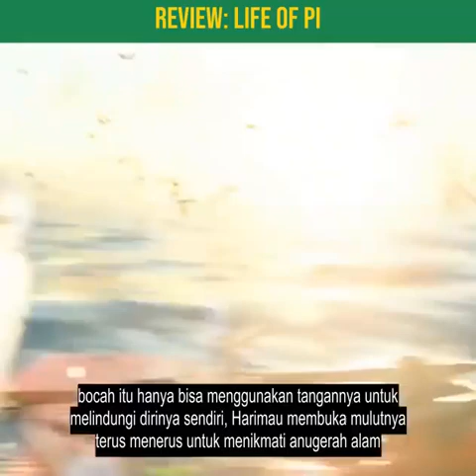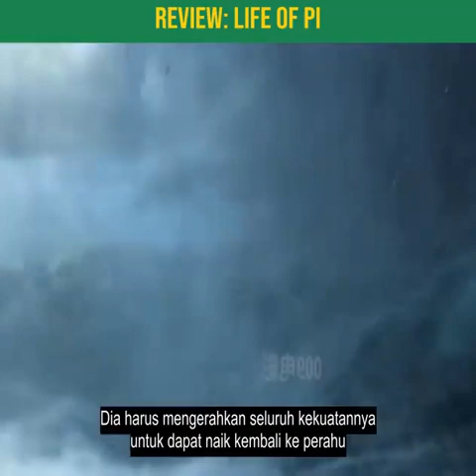LIFE OF PI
Di BANTU !!
➡ NYALAKAN LONCENG AGAR TIDAK KETINGGALAN VIDEO SELANJUTNYA

[ TERIMA KASIH ]